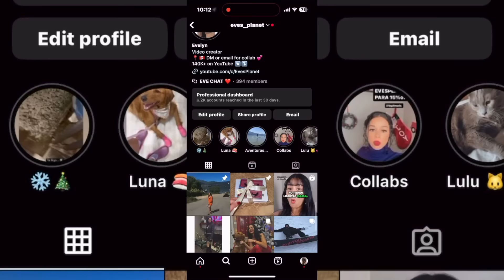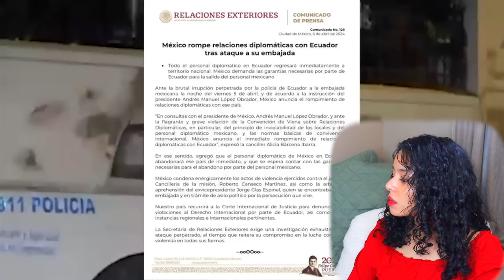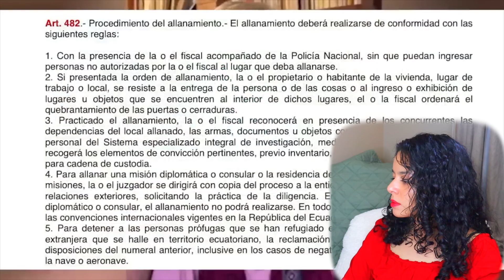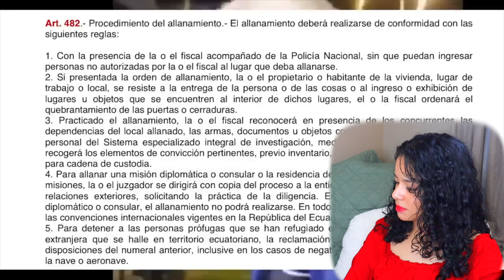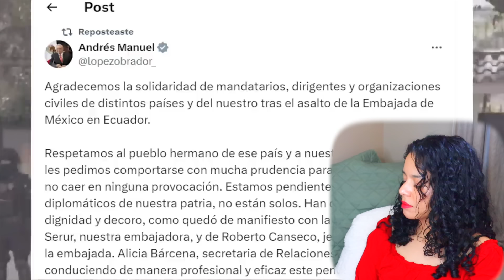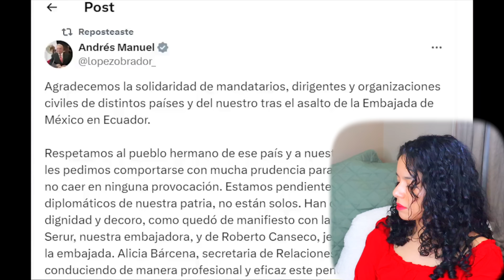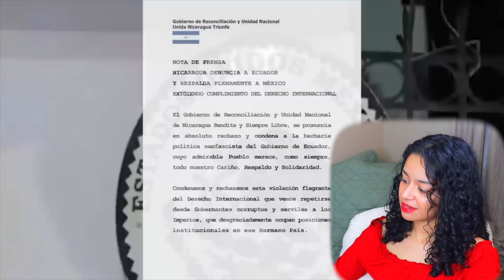MÉXICO ROMPE RELACIONES CON ECUADOR... | INVASIÓN en la EMBAJADA MEXICANA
MÉXICO ROMPE RELACIONES CON ECUADOR... | INVASIÓN en la EMBAJADA MEXICANA, INVASIÓN en la EMBAJADA MEXICANA, VIOLENTA "invasión” de Ecuador en la embajada de México en Quito, AMLO a Ecuador, Ecuador LE DECLARA LA GUERRA a México -,